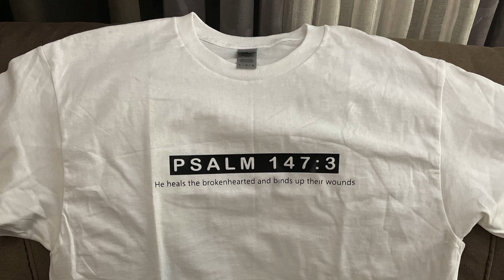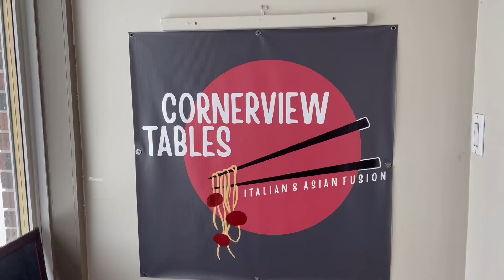Bagong Filipino owned diner sa Selkirk pinasyalan ni Mr Vatchoy. Creative Design#Winnipeg Canada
Bagong bukas na Filipino owned diner pinasyalan ni Mr. Vatchoy. Ilokano din ang may are.